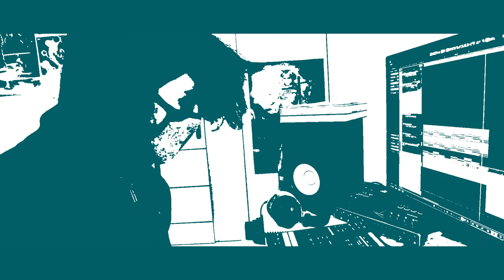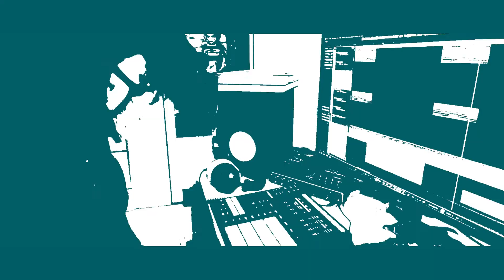La Pièce Bleu Pétrole - Oluis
🎥 par @lancelotkhobz et Morgane

A piece of lo-fi song, within a petrol blue vibe and keep some secret treasure.